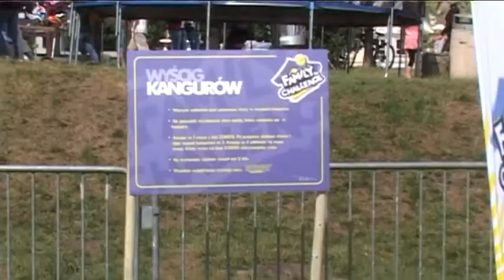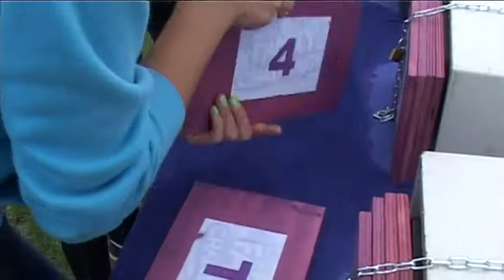Family Challenge IKA - szalony turniej drużyn podczas pikników, dni miasta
Rodzinna integracja! Pomysł na wspólne spędzenie czasu całej rodziny. Familly Challange to rodzinny turniej, którego zmagania staną się pretekstem do wspólnej zabawy dzieci i rodziców. Uniwersalnośc konkurencji pozwoli na krzystanie z atrakcji bez względu na wiek, płeć czy kondycję uczestników. To doskonała okazja by lepiej się poznać i zintegrować firmę w rodzinnej atmosferze.